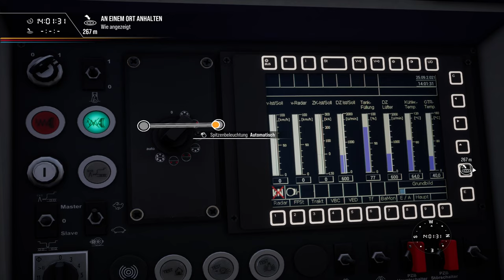DB G6 Release | TSG Train Sim Germany | TRAIN SIM WORLD 2 #70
Wir fahren das erste mal mit TSGs DB G6 Lok, die es ganz neu in den TSW geschafft hat!